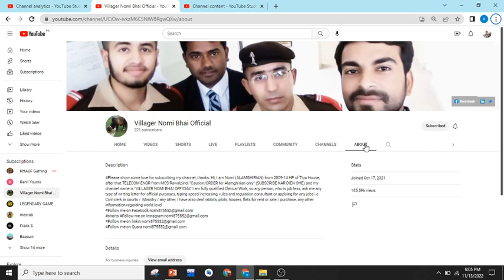Eng win 5 wkts vs Pak T20 word cup 2022 review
eng win 5 wkts vs pak t20 wc 2022,
eng win 5 wickets vs pak t20 wc 2022 calendar,
eng win 5 wickets vs pak t20 wc 2022 dates,
eng win 5 wickets vs pak t20 wc 2022 demographics,
eng win 5 wickets vs pak t20 wc 2022 facebook,
eng win 5 wickets vs pak t20 wc 2022 hai,
eng win 5 wickets vs pak t20 wc 2022 location,
eng win 5 wickets vs pak t20 wc 2022 logo,
eng win 5 wickets vs pak t20 wc 2022 live,
eng win 5 wickets vs pak t20 wc 2022 movies,
eng win 5 wickets vs pak t20 wc 2022 manual,
eng win 5 wickets vs pak t20 wc 2022 magazine,
eng win 5 wickets vs pak t20 wc 2022 olympics,
eng win 5 wickets vs pak t20 wc 2022 odds,
eng win 5 wickets vs pak t20 wc 2022 orientation,
eng win 5 wickets vs pak t20 wc 2022 profile,
eng win 5 wickets vs pak t20 wc 2022 price,
eng win 5 wickets vs pak t20 wc 2022 qualifiers,
eng win 5 wickets vs pak t20 wc 2022 qatar,
eng win 5 wickets vs pak t20 wc 2022 results,
eng win 5 wickets vs pak t20 wc 2022 review,
eng win 5 wickets vs pak t20 wc 2022 stadiums,
eng win 5 wickets vs pak t20 wc 2022 usa,
eng win 5 wickets vs pak t20 wc 2022 yield,
eng win 5 wickets vs pak t20 wc 2022 9mm